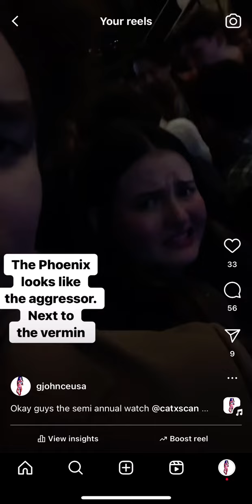Mya from the Adam 22 show. Heard about mtv recruiting